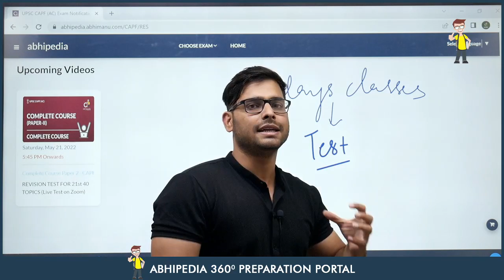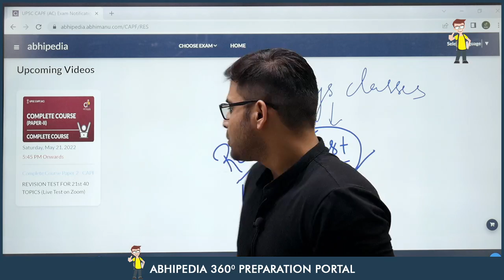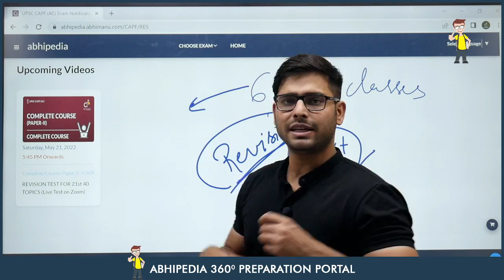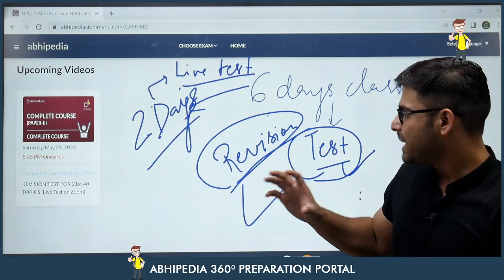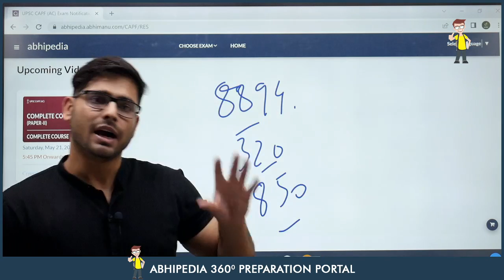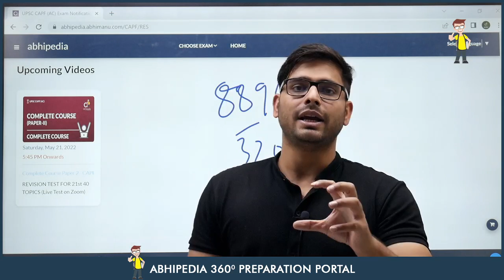Live Revision test for CAPF AC PAPER 2 | BY Atul Sir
GET YOUR 7 DAYS TRIAL FOR CAPF AC PAPER I & II Course (Complete Course)

capf ac 2022,capf 2022,capf ac 2022 strategy,capf 2022 analysis,capf 2022 online classes,capf ac 2022 exam date,capf ac 2022 syllabus,capf ac 2022 exam pattern,capf ac preparation 2022,booklist for capf ac 2022,capf ac 2022 exam syllabus,capf ac 2022 expected vacancy,capf ac 2022 exam notification,when is capf ac 2022,capf ac 2022 vacancy,capf ac 2022 classes,5 Live Revision test for CAPF AC PAPER 2  | CAPF AC PAPER 2  | BY Atul Sir